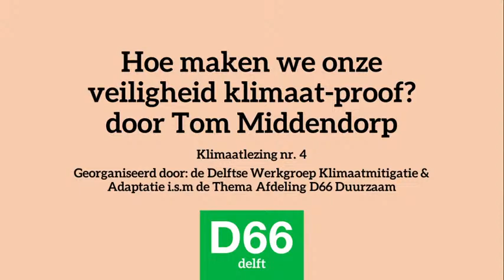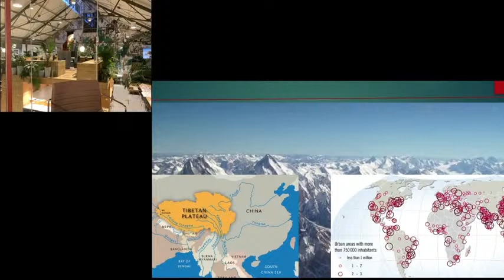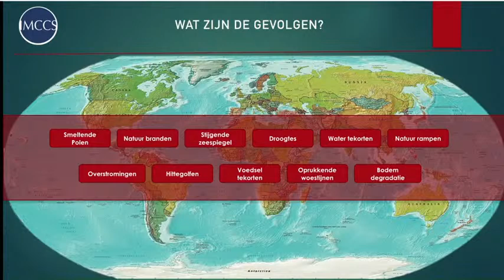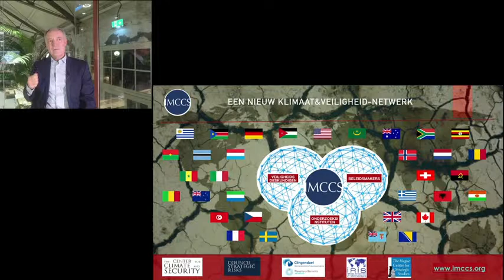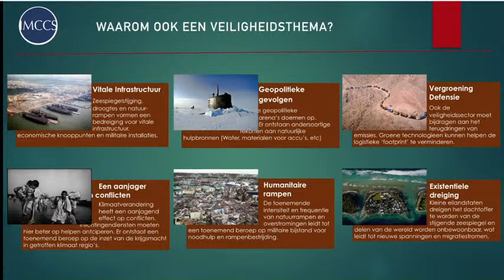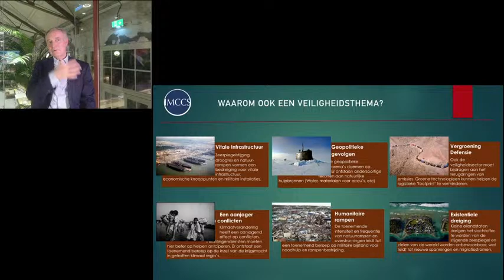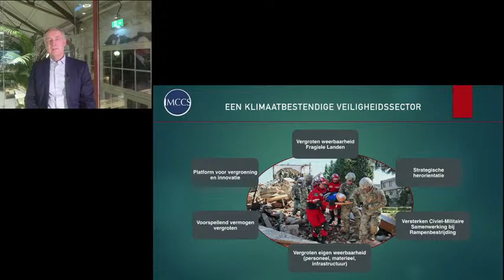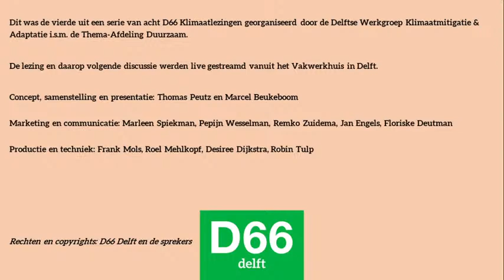Hoe maken we onze veiligheid klimaat-proof? door Tom Middendorp- D66 Delft klimaatlezing #4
Deze klimaatlezing op woensdag 10 februari spreekt Tom Middendorp (Generaal bd. en voorzitter van de International Military Committee on Climate and Security) over Hoe maken we onze veiligheid klimaat-proof?